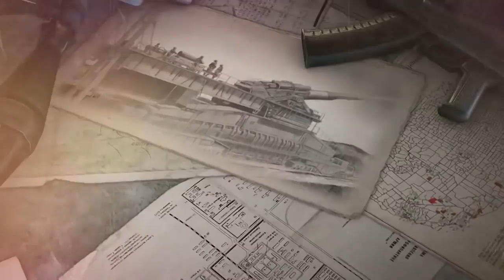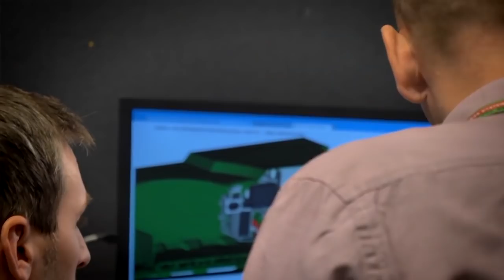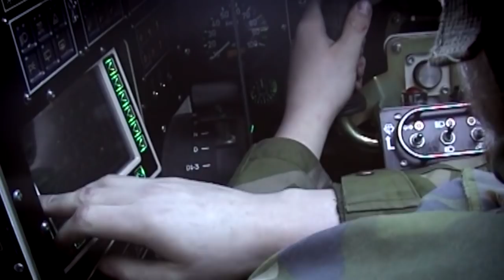Զինանոց /27․04․19 /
Միջազգային ռազմատեխնիկական նորություններ

Սառը պատերազմը 2019թ-ին, երկու գերտերությունները շարունակում են միջմայրցամաքային բալիստիկ միջուկային սպառազինություն կրող ռազմական տեխնիկայի նոր նմուշների ստեղծման և արդիականացման աշխատանքները ։

Ամենամեծը օվկիանոսում։Ապրիլի 23-ին ռուսական արտադրության Բելգրադ սուզանավը անցավ օվկիանոսային առաջին փորձարկումները։

Տեսնել ամեն ինչ . շարունակվում են ցամաքային և օդային սպառազինության տեսադիտարկման արդի սարքավորումներով համալրումը։

ԵՎ վերջում նոր ուղղաթիռ ամերիկյան օդուժի համար .լեգենդար Blackhawk-ի հավանական իրավահաջորդը։